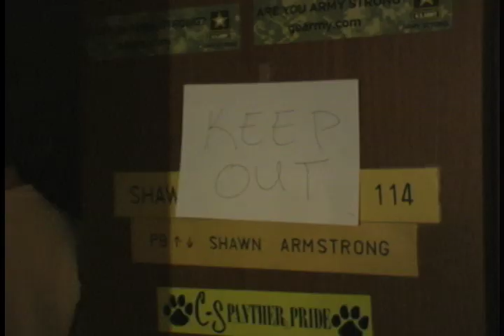Shawn Armstrong MV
Created in the Education for the Arts Lab at Vicksburg High School. Created by Shawn Armstrong.